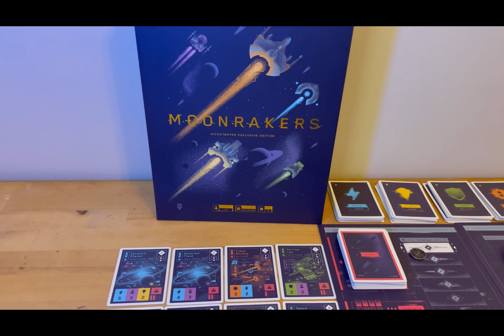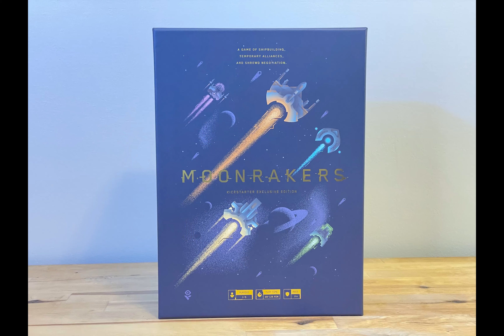Nerdz Garage UNBOXING Moonrakers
Moonrakers (2020)
Mercenaries fight for sovereignty of the galaxy's outlaw coalition - The Moonrakers.

Moonrakers is a deck building game that promotes temporary alliances to complete contracts. By outfitting your space ship with different parts and crew, your deck builds as the game progresses. This allows you do to more damage, block hazards using shields, draw more cards using thrusters, and play more cards using reactors. The goal of the game is to reach 10 prestige points. This is achieved by completing contracts or secret objectives. Each contract gives rewards and must be negotiated on when deciding who your allies for that contract are.

Gameplay
1–5 Players
Playing Time 60–120 Min
Age: 14+

Designer: Austin Harrison, Max Anderson

Publisher: IV Games

We play. We invent. We review.
We are an independent, creative pop culture studio that looks beyond what is contemporary. We grew up in pop culture and strive to present a positive and diverse forum on everything nerdy.

Nerdz Garage

Dylan Smith

Nerdz Podcast Theme
Licensed Music
Purple Planet Music
Ecstasy